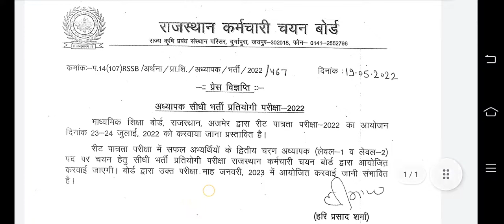reet news today,reet exam date 2022 latest news today,reet 2nd paper exam date,reet 2022 syllabus